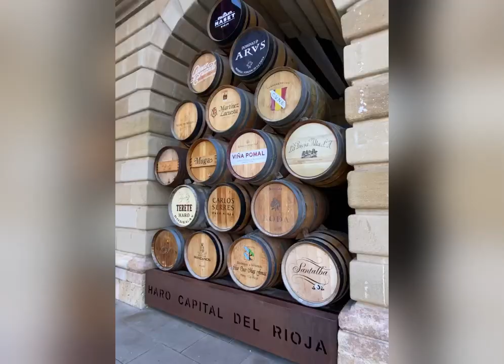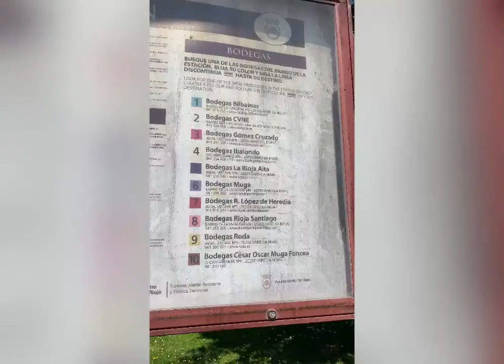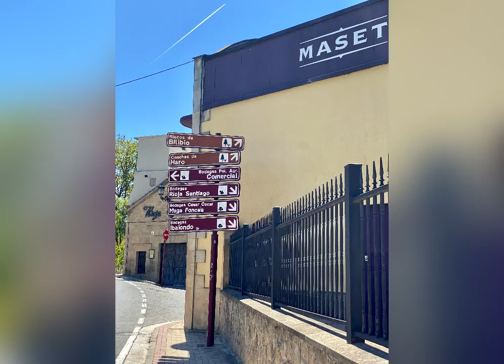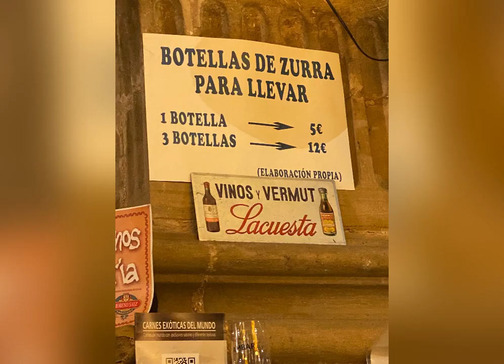Haro, Spain. A Very Good Vino Voyage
25 April. 2022
Walking tours. A private tour. And delicious tastings! Thank you Victor and Ramón Bilbao!